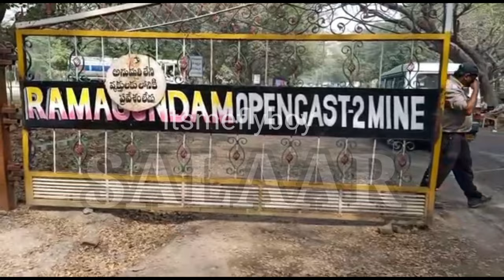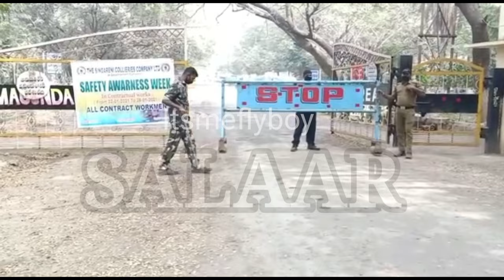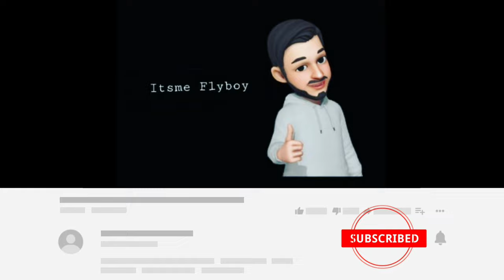Movie Shooting || Disappointment to Fans || Itsmeflyboy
Itsme flyboy is a channel where you can find a lot of different content.

This video is About Salar Movie Shooting. Disappointment to Fans

Image/Video credits:  itsmeflyboy

Music of intro & outro credits : Song: Desmeon - Hellcat